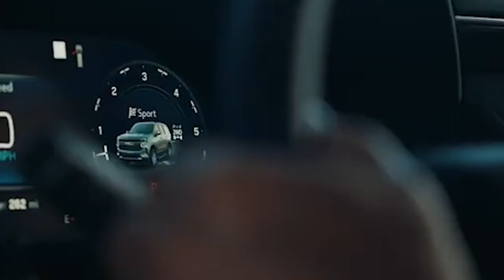CHEVROLET TAHOE RST PERFORMANCE EDITION 2023, LA TODOTERRENO INDOMABLE QUE BUSCA DERROCAR A ESCALADE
CHEVROLET TAHOE RST PERFORMANCE EDITION 2023, LA CAMIONETA INDOMABLE QUE BUSCA DESTRONAR A ESCALADE

Chevrolet Tahoe RST Performance Edition 2023 es lo más reciente del SUV norteamericano. Basado en el nivel de equipamiento RST, en esta oportunidad llega con más potencia y otros componentes técnicos optimizados. Ligeros toques de diseño exclusivos.

Su exterior en línea con el resto de la gama, cuenta con una gran parrilla del radiador con un entramado de barras horizontales. Una de las diferencias que notamos es el diseño del parachoques, por lo demás tiene el mismo conjunto de faros, con una tira lumínica en “C” invertida.

La producción del modelo comenzará antes de finalizar este año y las primeras entregas se realizarán a comienzos de 2023. Las novedades llevarán a que se aumente el precio del vehículo, rondando los 79 mil dólares (unos 350 millones de pesos COP*).

Lo nuevo: Chevrolet Tahoe RST Performance Edition
Chevrolet Tahoe llega para esta edición RST Performance con el mismo motor aspirado V8 de 6.2 litros que fue reforzado para entregar más potencia, alcanzando los 439 hp (13 caballos más que el RST convencional). El torque es de 632 Nm y funciona con una transmisión automática de 10 velocidades.

Las prestaciones del nuevo modelo incluyen una aceleración de 0 a 100 km/h en 5,78 segundos que también mejora el tiempo de los demás Tahoe. Ocurre lo mismo con la velocidad máxima que de 180 km/h aumenta a los 200 km/h en el RST Performance.

Otros ajustes aplicados fueron, amortiguadores revisados, resortes y barra estabilizadora nuevos. Suspensión rebajada, neumáticos Firestone Firehawk Pursuit y frenos Brembo con pinzas Torch rojas. Por otro lado la capacidad de remolque sigue siendo la misma: 3.447 kg.